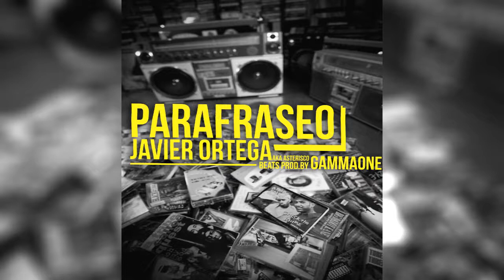JAVIER ORTEGA - HIP HOP (BEAT.GAMMAONE)